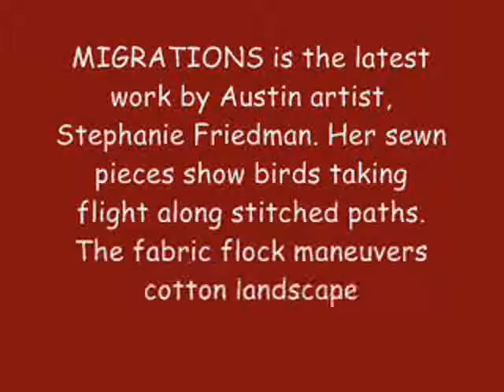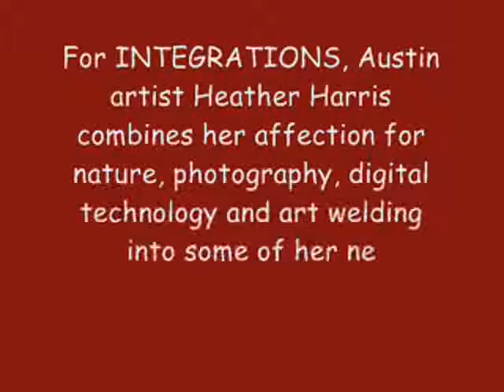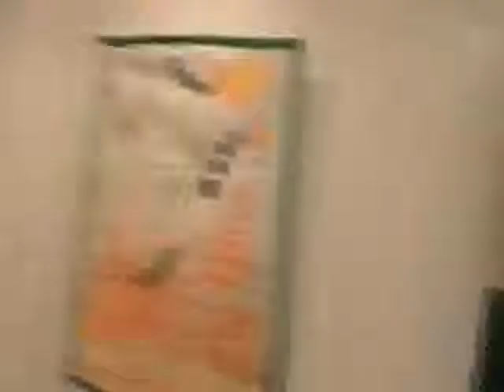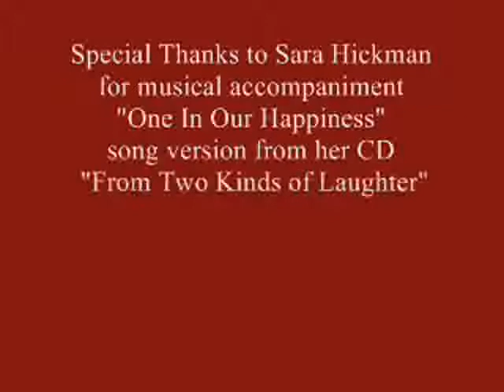November 30, 2007 - "Migrations and Integrations" at Diaz Gallery